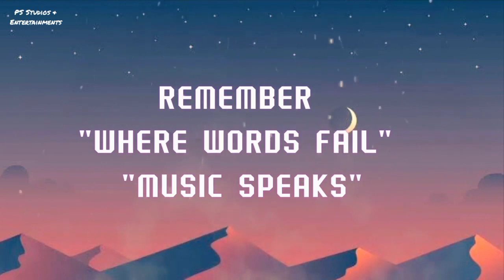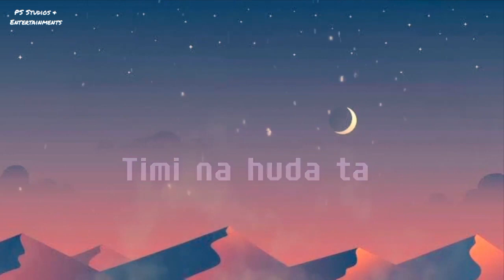Bitawney chu || Karaoke || The Dreamcatchers || Angu X Abishek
©All Rights are reserved to The Dreamcatchers Official

lyrics

धेरै भो तिम्लाई चाहेको, सुनिदेऊ न एकचोटि
भन्नु छ मनका कुरा
समर्पण आज गर्दै छु मेरो जीवन तिमीलाई
आऊ न, अँगाल न
कोही नभए पनि म हुनेछु सधैँ
सात जुनी हुन्छ भने तिमीसँग रमाउँदै

बिताउनेछु
बिताउनेछु

आउनेछु सबै त्यागेर, तिमीमै छ मेरो संसार
अरू केही थोक मलाई चाहिएन
सुखमा रमाउनेछु, दुःखमा तिमीसँगै रुनेछु
यही नै हो मायाको अर्थ

तिमी भएर त रङ्गहरू पनि छ
तिमी नहुँदा त सबै फिक्का हुनेछ
तिमीसँगै यो जीवन

बिताउनेछु
बिताउनेछु

बिताउनेछु तिमीसँगै
बिताउनेछु